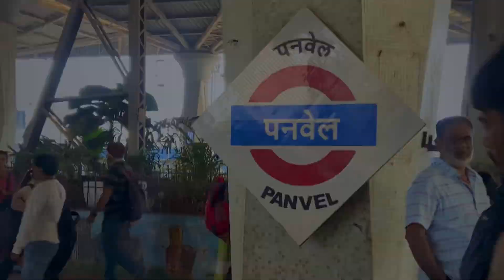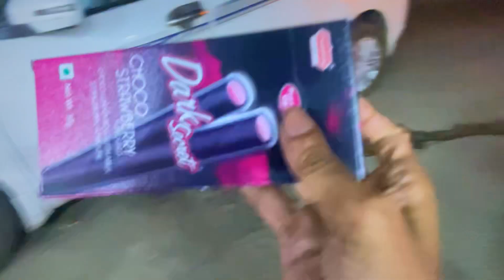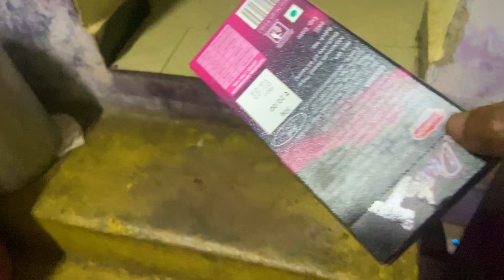आज family सोबत बघितला vlog.♥️😍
Hit likes.
And do subribhe to my channel

Thanku you so much for watching video 🙃

lost of 😘💕